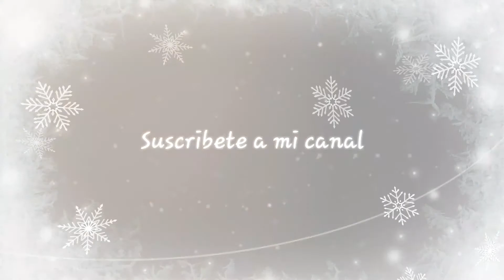Harry Potter Cap # 3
No se olvide  se pasar por la pagina de face
ama te y vive bien

Grupo de whats para todos los que quieran hablar de my cafe. deja tu comentario si lo necesitas porque lo cambio constante mente